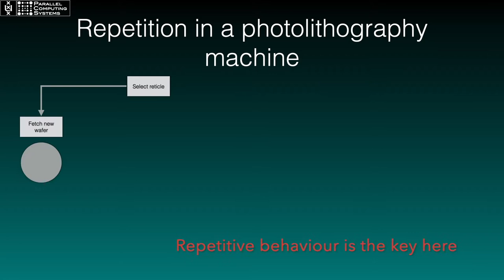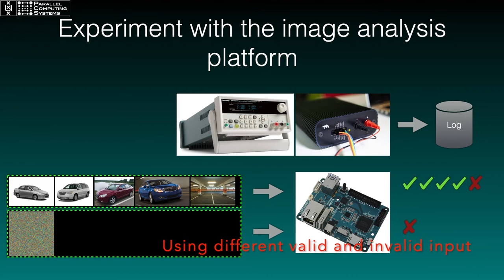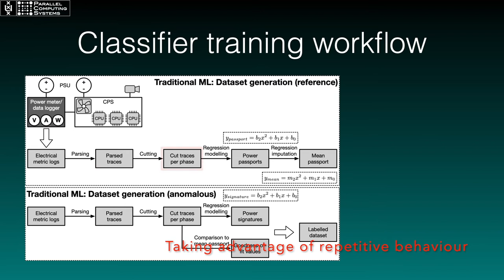Anomaly Identification in Industrial CPS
Paper title:
Power Passports for Fault Tolerance: Anomaly Detection in Industrial CPS Using Electrical EFB

Uraz Odyurt - University of Amsterdam
Julius Roeder - University of Amsterdam
Andy D. Pimentel - University of Amsterdam
Ignacio Gonzalez Alonso - ASML Nederlands B.V.
Cees de Laat - University of Amsterdam

Abstract:
We present how electrical Extra-Functional Behavioural (EFB) metrics can be used in generating accurate representations of executional units for industrial Cyber-Physical Systems (CPS). We achieve this by employing our concept of power passports (the representation), created per metric and per execution phase (executional unit). We employ these representations alongside supervised classification algorithms, i.e., Decision Tree and Random Forest, in an effective data analytical pipeline. Our approach is capable of detecting anomalous operational conditions and predicting the type of anomaly, out of different known types, with significant overall accuracies, as high as 99% in certain set-ups. We consider anomalous operational conditions as non-reference conditions, resulting in loss of performance or unreliable operation of a system.
Our experiments are designed to reflect real-world conditions as much as possible and all of our collected raw data comes from real executions, normal and anomalous, with no synthetic manipulation. Our results show that a black box approach towards systems under scrutiny for anomaly detection and classification, given its accuracy and considering the limitations applicable to low-power industrial CPS, can be the preferred one.